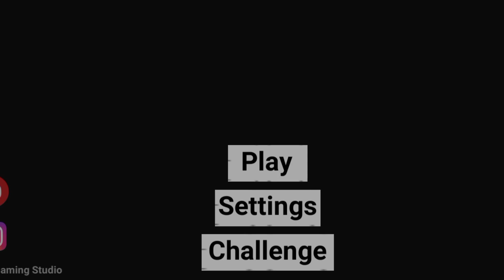POLICE STATION MODE UPDATE? | Indian Bike Driving 3D | Indian bikes driving 3d police Station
...MrPathan Gamer...

Your Queries...
police station in Indian Bikes driving 3d
indian bikes driving 3d police Station mode indian bike driving 3d